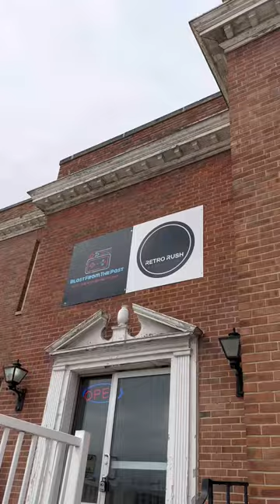Does Blast from the Past have Wii U games?